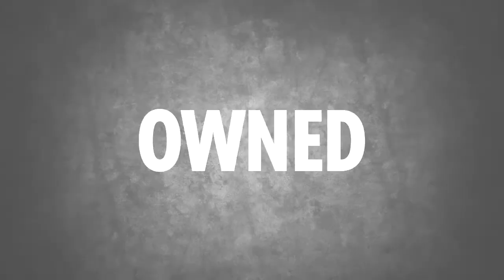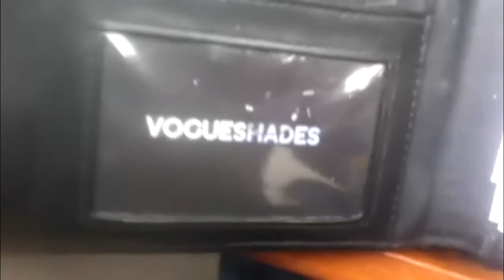Luttsy's gets stitched up!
Luttsy loves to big note himself, so eight weeks in the making, Ash, Koala Jay, Kip and Tongesy devised an elaborate stitch-up to get Luttsy back.